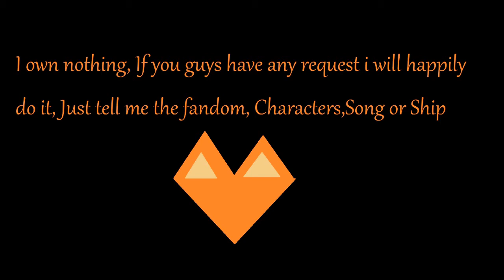Dave x Karkat Fucking Perfect